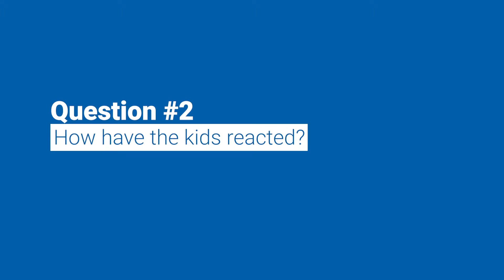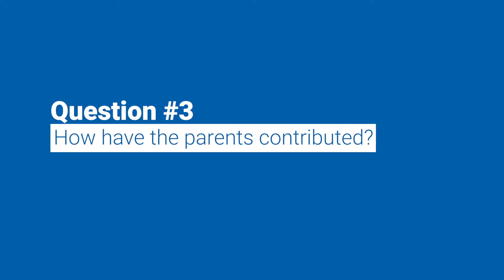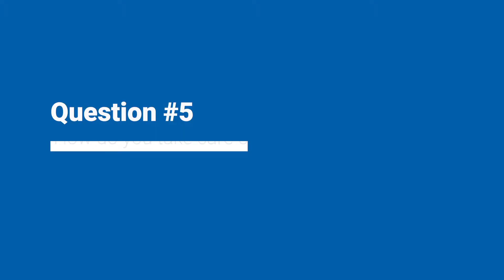Interview with Jude - One of Tahoe's Frontline Workers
Hear from Jude, one of the frontline workers helping Keep Tahoe Blue, healthy and open in the face of a pandemic, a changing environment and other evolving challenges.

In these times, leadership has many faces. Together with other frontline workers and the whole Tahoe community, we can all make Tahoe resilient.